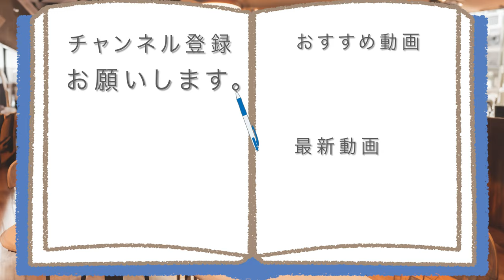【２つのお餅が】1つで味わえるお菓子~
「中から広がる優しい甘さ」
ほっと一息つけるお餅が、
1つの中から2種類広がったら、
あなたも食べたいと思いますか？

アマゾンほしい物リスト↓